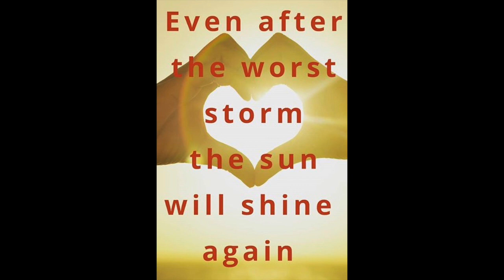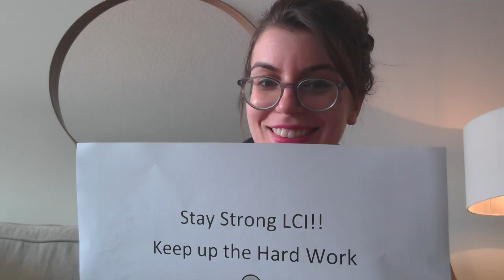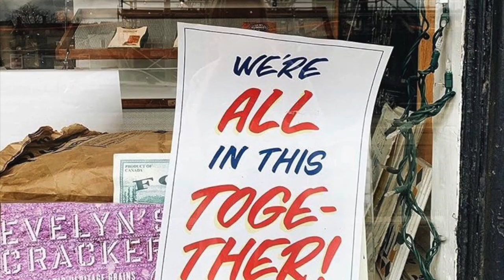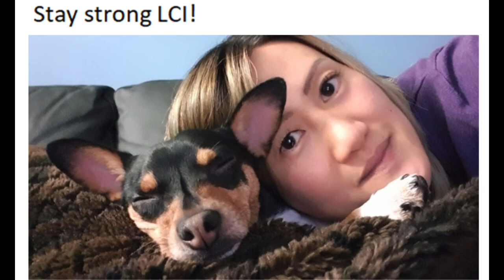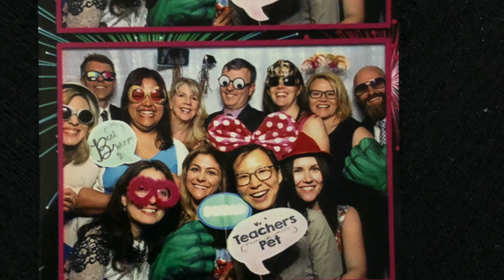LCI Children's Mental Health Video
The staff from Lakeshore Collegiate Institute in the Toronto District School Board share positive messages to their students during the COVID-19 pandemic.